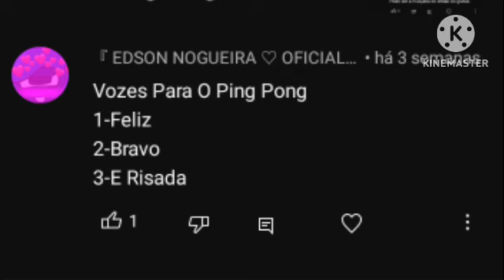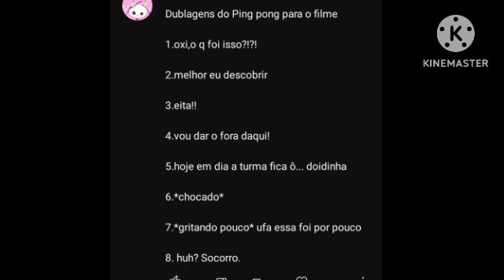Vozes do Ping Pong - #36